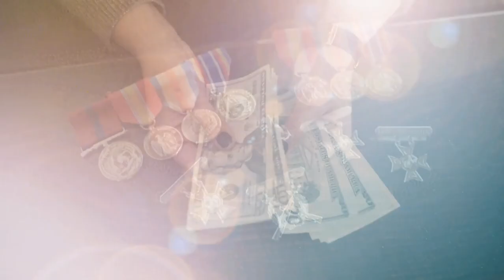Shakira Lifestyle 2023 | Net Worth, Car Collection, Mansion, Private Jet, kids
Welcome to our "celebrity lifestyle" channel dedicated to the glamorous world of celebrities and their extravagant lifestyles! In this video, we take you on an exclusive journey into the fascinating world of global superstar Shakira. Get ready to be amazed as we explore her luxurious mansion, take a peek into her stunning house, and uncover her impressive car collection.

Join us as we delve into Shakira's lavish lifestyle and discover the secrets behind her incredible success. From her chart-topping hits to her jaw-dropping net worth, we leave no stone unturned in revealing the true extent of Shakira's fame and fortune.

But it doesn't stop there! We also delve into the captivating story of Shakira and her partner, Gerard Piqué. From their fairytale wedding to the shocking rumors of infidelity, we explore the ups and downs of their high-profile relationship.

We also dive into the world of Shakira as a gamer, as we uncover her hidden passion for gaming and her experiences in the virtual world.

As if that wasn't enough, we also have an exclusive interview with Shakira herself, where she opens up about her journey to stardom, her inspirations, and the secrets to her success. Get ready to be inspired by this iconic artist as she shares her wisdom and experiences with our viewers.

Don't miss out on this captivating video that delves deep into the glamorous lifestyle of Shakira, uncovering her immense wealth, breathtaking mansions, and incredible achievements.